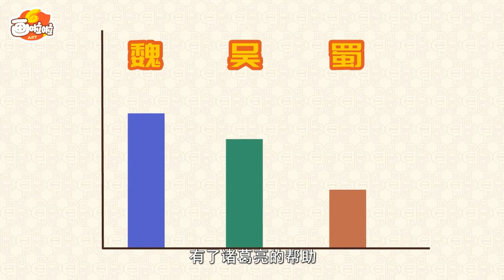【中华上下五千年】第26节：三顾茅庐 （动画版）【中国国家图书馆】National Library Open Course